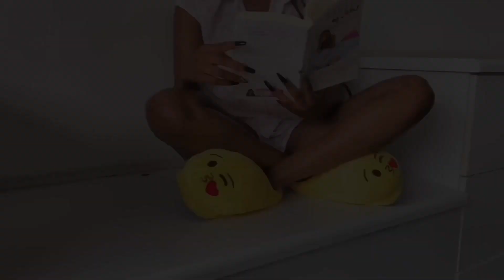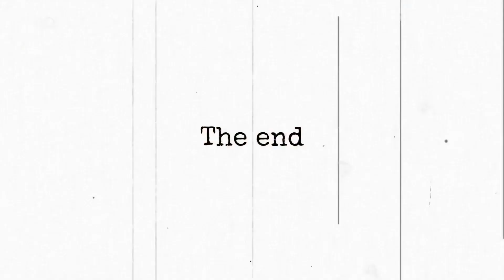Girls’ Talk: Fun and Chats | Tasting Uncle Waffles burger from KFC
NB: The volume on this is video is low, my apologies. I will do better on the next one. Enjoy the video

I use my iPhone 13 Pro Maxose